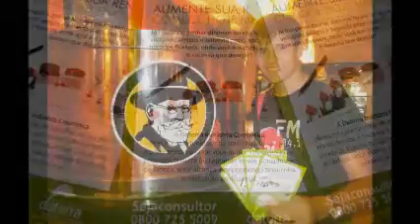BLITZ OI FM 94,1 RP_DATERRA_DEZEMBRO_2011